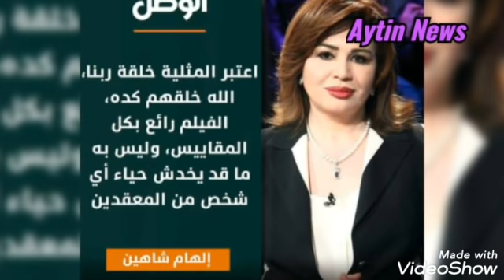بعد قلع امها للأندر: لي لي بنت منى زكى واحمد حلمى تصدم وترد على هجوم الجمهور بعد فيلم اصحاب ولا أعز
نتفلكس مني_ذكي اصحاب_ولا_أعز الغاء مسلسل مني ذكي بعد ترويجها للمثـ ـليه,واستغاثة ياسمين عبدالعزيز مرة اخري يوميات_عائله_شرقيه فنانين يدعموا منى زكي واحمد حلمي وبيشتموا الجمهور بالام لدعم المثلية وفيلم اصحاب ولا اعز عاجل,هـ ـجوم احمد حلمي عالجمهور وسب مني ذكي للـ ـدين بالفيديو حصريا - Aytin_News رد صادم من شيخ الأزهر على منى زكي وفضايح فيلم اصحاب ولا اعز ودعمهم للمثليين واهانتها للحجاب !! عاجل,هـ ـروب ارملة وائل الابراشي بعد فضـ ـح شقيقته لها,واعلان مني ذكي المـ ـثـ ـليه - يوميات_عائله_شرقيه فضيحة مني زكي بسبب فيلمها الجديد واحدث ظهور شيرين عبد الوهاب بعد قصة شعره منى زكي تنهار وتبكي بعد هجوم الجمهور عليها بسبب مشهدها الفاضح في فيلم اصحاب ولا اعز Perfect Strangers عاجل خناقة هدى الابراشي اخت وائل الابراشي مع زوجته بعد مافضحت علاقتها بـ خالد منتصر !! هدي شقيقه وائل الابراشي تفضح زوجته وتكشف مذكراته,وفيديو هروب شريف عباس من النقابه,تريند اليوم,قناة احمد وجيه,كلام وجيه,فيديوهات احمد وجيه,تريند جوجل,تريند يوتيوب,اخبار الفنانين,منى زكي اصحاب ولا اعز,فيلم اصحاب ولا اعز,اصحاب ولا اعز تريلر,اصحاب ولا اعز برومو,قصة فيلم اصحاب ولا اعز,مني ذكي اصحاب ولا اعز,فيلم أصحاب ولا أعز,مشهد مني ذكي اصحاب ولا اعز,مني ذكي فيلم اصحاب ولا اعز,اصحاب ولا اعز ايجي بيست,فيلم اصحاب ولا اعز كامل,اياد نصار اصحاب ولا اعز,مني زكي,وفاة وائل الابراشي,اخت وائل الابراشي,شقيقه وائل الابراشي. ياسمين عبدالعزيز,سبب اصابة ياسمين عبدالعزيز بفيروس كورونا,إصابة ياسمين عبد العزيز والعوضي بفيروس كورونا,اصابة ياسمين عبدالعزيز بفيروس كورونا,حقيقة اصابة ياسمين عبدالعزيز بكرونا,اصابة ياسمين عبد العزيز بكورونا,اخبار ياسمين عبد العزيز عاجل,محاكمه زوجة وائل الابراشي وخالد منتصر يعترف,ومكالمة رشوان توفيق بعد اصابته بكورونا - aytin_news عاجل محاكمة زوجة وائل الابراشي بعد ظهور دليل البراءة واعتذار للطبيب وتعويض مالي وائل_الابراشي تعويض مليون جنيه بعد ظهور براءة طبيب وائل الابراشي,وعلاء مبارك ينشر فضـ ـيحة عمرو اديب - احطبيب وائل الابراشي يطلب تعويض بعد ظهور براءته وعلاء مبارك يهين عمرو اديب بسبب وفاة الإبراشي!! فضيحة رانيا يوسف اعمل اي حاجة ومعنديش خطوط حمرا وسر البطانه محمود_شعبان زيجة وائل الابراشي تعلن زواجـ ـها وهجـ ـوم الاعلام عليها,وخـ ـناقة ياسمين صبري ووالدها - يوميات_عائله_شرقيه طبيب وائل الابراشي طِلع إخواني وخطط لوفاته؟!وانهيار عمرو اديب عالهوا بعد معرفة الخبر ! رد علاء مبارك علي عمرو اديب بعد اهانة الجمهور واليوتيوبر ابو فله ندفئ_شتاء_100_ألف_اسره عمرو اديب يرد على علاء مبارك ( مش واحد رد سجون هيعلمنا الادب ) القصة الكاملة لخلاف عائلة مبارك واديب ♨️علاء مبارك يهييين عمرو اديب فضيحة رانيا يوسف وحمو بيكاطبيب وائل الابراشي يرد خالد منتصر زوجة وائل الابراشي تفجر قنبلة تصريحات خطيرةعماحدث لوائل نتيجةالتحقيق ومفاجأة بالعزاء أزهلت الحضور لن تصدق ماوجده فى القبر بعد خروج جثمان الابراشى لتشريح وشيخ الازهر يرد ومحمود شعبان يعترف انا خصيمه! احمد وجيه,تريند اليوم,قناة احمد وجيه,كلام وجيه,فيديوهات احمد وجيه,تريند جوجل,تريند يوتيوب,اخبار الفنانين,وائل الابراشي,زوجة وائل الابراشي,وفاة وائل الابراشي,وفاه وائل الابراشي,وائل الإبراشي,زوجة وائل الإبراشي,زوجة الاعلامي وائل الابراشي,عمرو اديب وائل الابراشي,وفاة وائل الابراشى,سبب وفاة وائل الابراشي,زوجه الاعلامي وائل الابراشي,وفاة وائل الإبراشي,تفاصيل اصابة رشوان توفيق بكورونا,اخر اخبار رشوان توفيق,الحالة الصحية للفنان رشوان توفيق. احمد وجيه,تريند اليوم,قناة احمد وجيه,كلام وجيه,فيديوهات احمد وجيه,تريند جوجل,تريند يوتيوب,اخبار الفنانين,وائل الابراشي,زوجة وائل الابراشي,وفاة وائل الابراشي,وفاه وائل الابراشي,وائل الإبراشي,زوجة وائل الإبراشي,زوجة الاعلامي وائل الابراشي,عمرو اديب وائل الابراشي,وفاة وائل الابراشى,سبب وفاة وائل الابراشي,زوجه الاعلامي وائل الابراشي,وفاة وائل الإبراشي,تفاصيل اصابة رشوان توفيق بكورونا,اخر اخبار رشوان توفيق,الحالة الصحية للفنان رشوان توفيق, احمد وجيه,تريند اليوم,قناة احمد وجيه,كلام وجيه,فيديوهات احمد وجيه,تريند جوجل,تريند يوتيوب,اخبار الفنانين,وائل الابراشي,زوجة وائل الابراشي,وفاة وائل الابراشي,وفاه وائل الابراشي,زوجة وائل الإبراشي,زوجة الاعلامي وائل الابراشي,عمرو اديب وائل الابراشي,وفاة وائل الابراشى,سبب وفاة وائل الابراشي,زوجه الاعلامي وائل الابراشي,اخر اخبار رشوان توفيق,الحالة الصحية للفنان رشوان توفيق,سمية الخشاب,خناقة سمية الخشاب وشاب على تويتر,سمية الخشاب انت زي اختي اول ظهور دنيا سمير غانم والرد على منى زكي واحمد حلمي بعد اهانه الحجاب فيلم اصحاب ولا اعز ايقاف ومنع اصحاب ولا اعز بعد فضيحة مني زكي .. واحمد حلمي يهين الجمهور احمد حلمي يهين الجمهور بعد سب مني زكي ..شاطرة واحسن منكم.. وتدخل مفاجئ